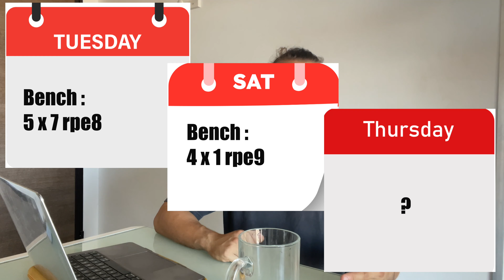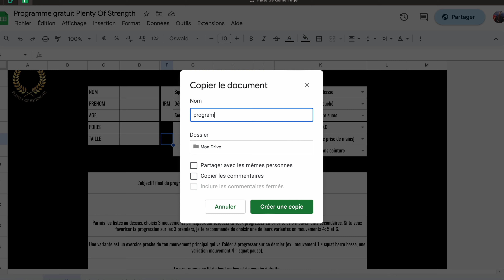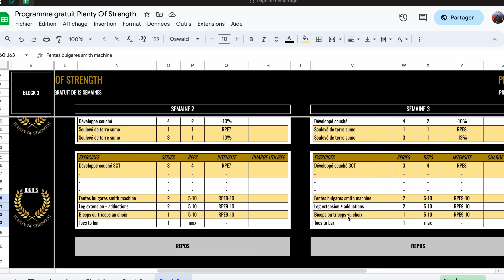FAIRE SON PROGRAMME DE POWERLIFTING (+ programme gratuit)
Faire son programme de force peut s'avérer être un tâche laborieuse, heureusement pour toi dans cette vidéo je te montre toutes les étapes de la construction d'un programme de powerlifting.

Ici tu peux retrouver mon programme gratuit qui regroupe tous les critères dont je parle dans cette vidéo. N'oublie pas de suivre le tutoriel de fin de vidéo pour l'utiliser correctement.

Je m'appelle Rayane, je suis coach de powerlifting et sports de force,  je te partage dans mes vidéos mon lifetstyle et des conseils sur l'entraînement.